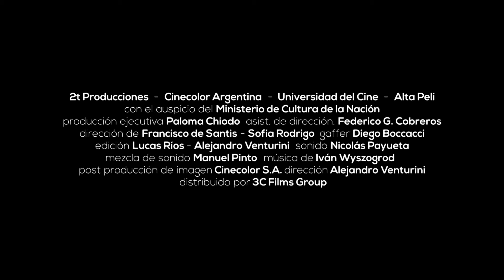Trailer Oficial - Favio: Crónica de un Director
La originalidad de filmografía de Leonardo Favio se revela en cada plano, en la construcción de los personajes y atmósferas. Con pasión, el realizador retrató a una galería de seres excepcionales, tanto reales como ficticios, a los que dotó de una empatía nunca antes vista en el cine argentino.
A mediados del 2009, Favio concedió una entrevista –que aún permanece inédita- en la que habló exclusivamente de cine. El resultado fue una clase magistral, de aproximadamente una hora, sobre el séptimo arte.
“Favio, crónica de un director” es un documental que recupera aquella entrevista y busca echar luz sobre la visión que el propio realizador tenía del cine. Este proceso supone también un recorrido cronológico por la vida del artista, en el que se cuentan su infancia en Lujan de Cuyo, su incursión en el radioteatro, el arribo a Buenos Aires, su pasión por la música, la influencia del peronismo.